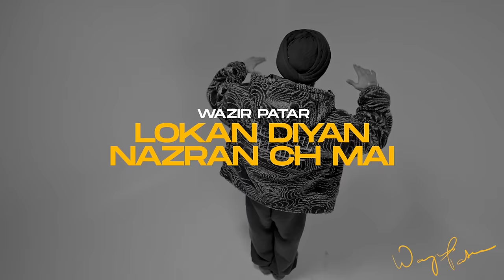Lokan Diyan Nazran Ch Mai (Audio Visual) | Wazir Patar | Latest Punjabi Songs 2024 | New Songs 2024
EP - ESTRELLAS
Song - Lokan Diyan Nazran Ch Mai
Singer - Wazir Patar